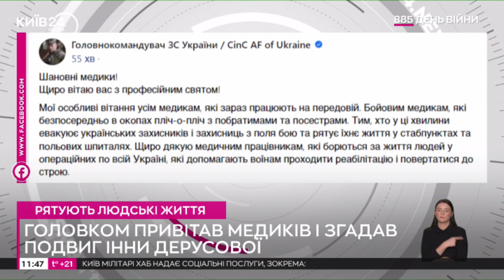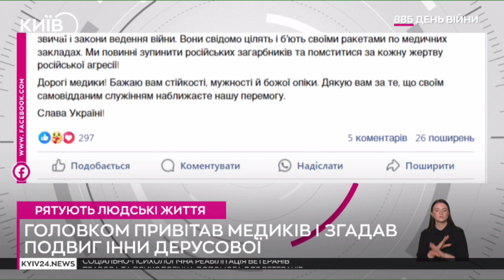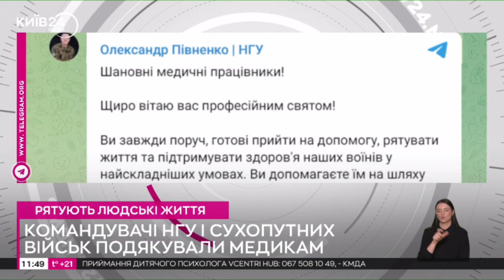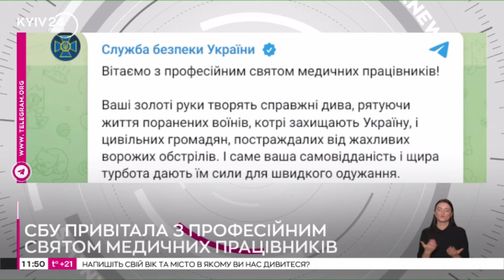"Дякуємо, що рятуєте життя": українські військові привітали медиків з професійним святом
27 липня в Україні відзначають День медичного працівника.